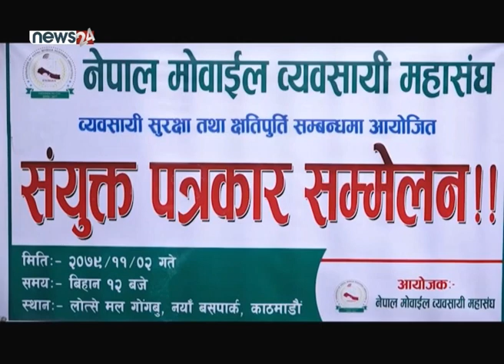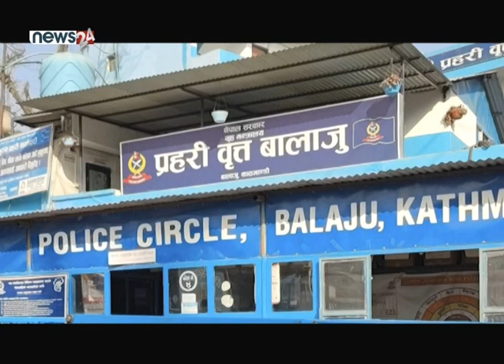आन्दोलनमा लुटपाट, प्रहरी मुकदर्शक ! - NEWS24 TV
यातायात व्यवसायी तथा मजदूरको आन्दोलनको क्रममा गोंगबुस्थित नयाँ बसपार्क बाहिर रहेको ल्होत्से मलमा लुटपाटदेखि भौतिक संरचनामा क्षति पु¥याउने काम भएपछि यसको चौतर्फी विरोध शुरु भएको छ । अराजक शैलीमा आन्दोलनकारीले मलमा रहेका मोबाइल पसलमा छिरेर लुटपाट गरेको भन्दै नेपाल मोबाइल व्यवसायी महासंघले विरोध गर्दै क्षतिपूर्तिको माग समेत गरेको छ । घटनामा संलग्नलाई कारबाही गर्न सरकारले निर्देशन दिएपनि विरोध र विवाद भने मत्थर हुन सकेको छैन ।